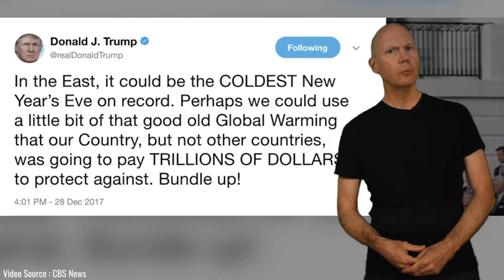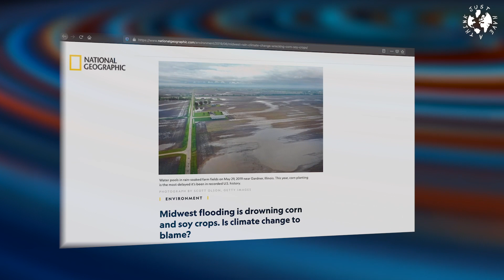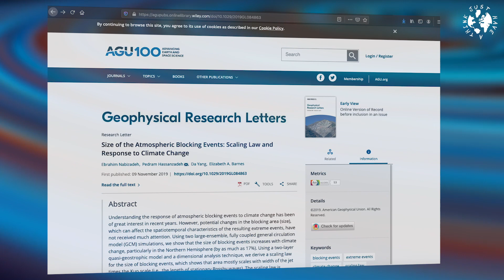Is a mini ice age coming?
The big freeze that hit the United States this October was the coldest for 10 years with sub zero temperatures as far south as the Grand Canyon, and some northern regions enduring minus 45 Farenheit. These record weather events are becoming a regular feature of our changing seasons and when they arrive they seem to be sticking around for longer. New research from Rice University this month has revealed a surprising link between these extreme cold events and global warming.

Research links -